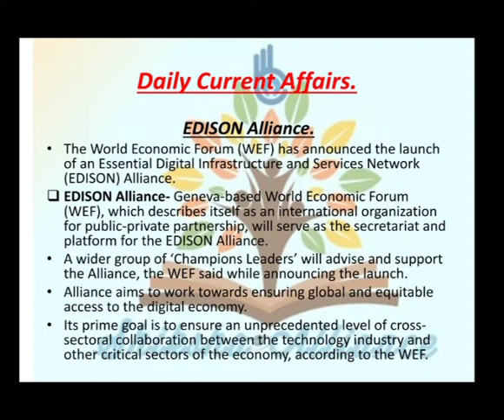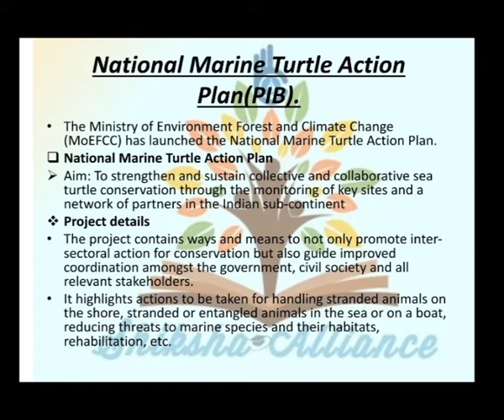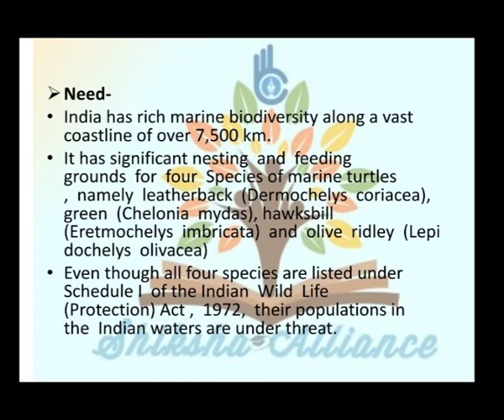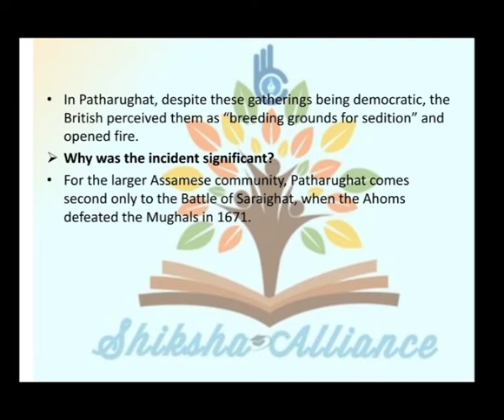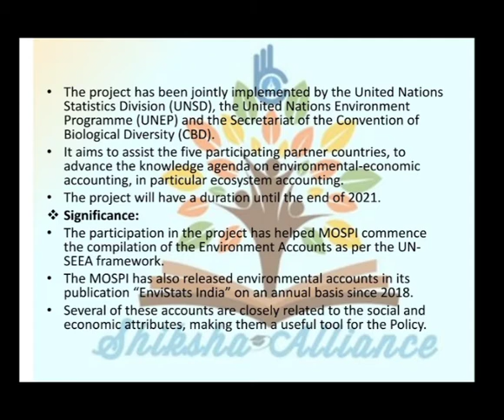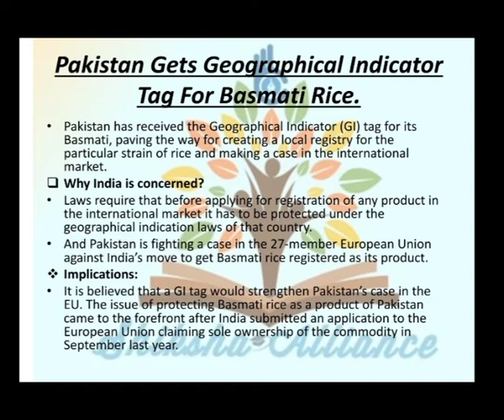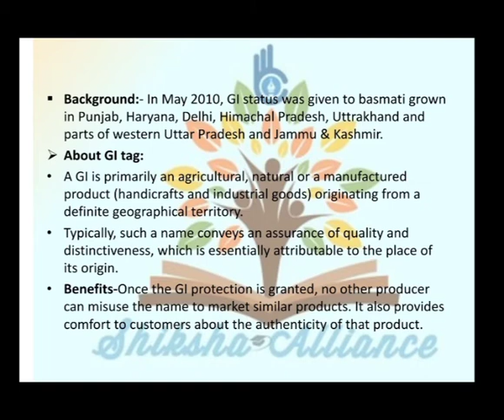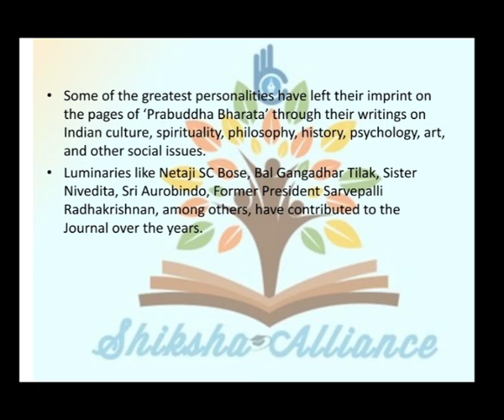दैनिक समसामयिकी, Daily Current Affairs 8th February.